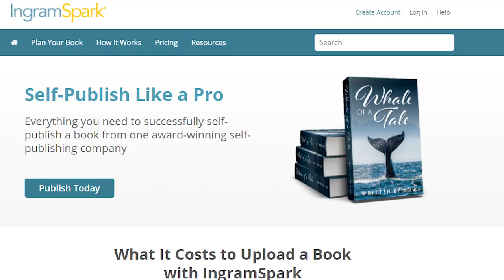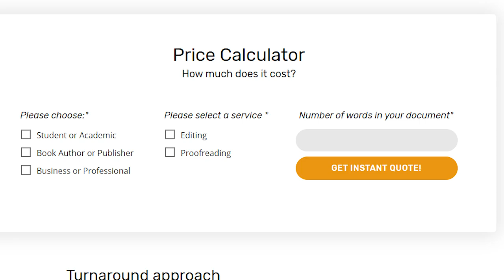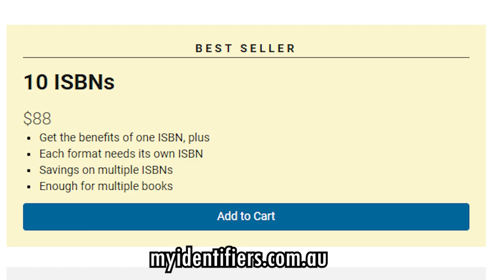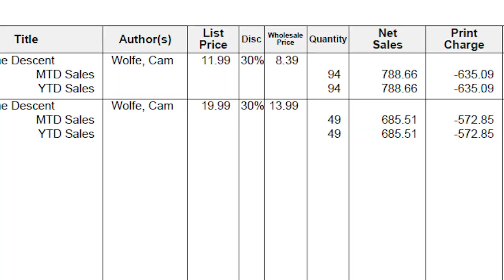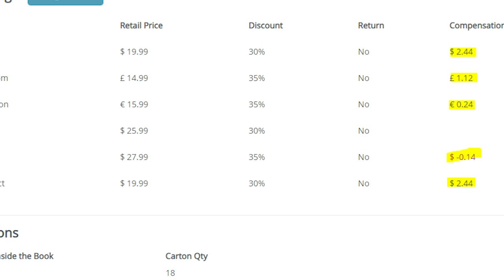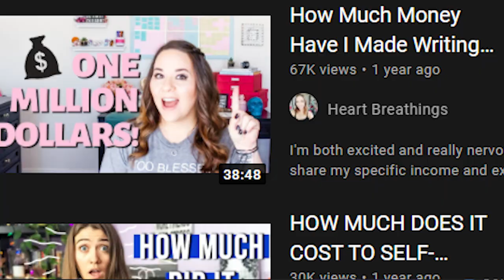how much $$$ I made & spent self-publishing my book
Due to popular demand, here is a detailed breakdown of how much money I spent and made back, self-publishing my book Welcome Descent
(Open Me)

| Timecards |
00:00- I published a book
01:35- the costs
08:47- the profits
discussing the costs and money involved with publishing a book